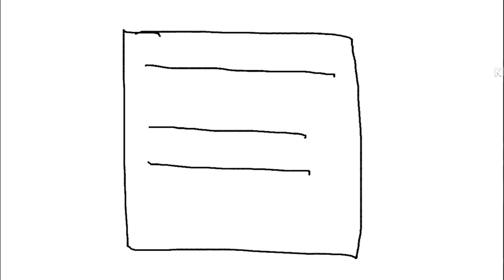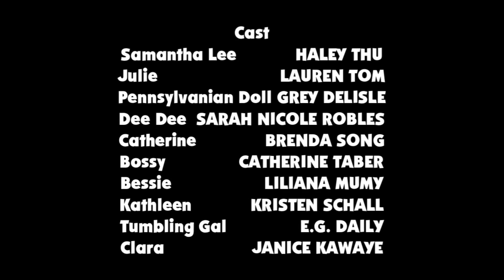Tigson And Squidgy Peacock Originals S1 E12 Home Movies